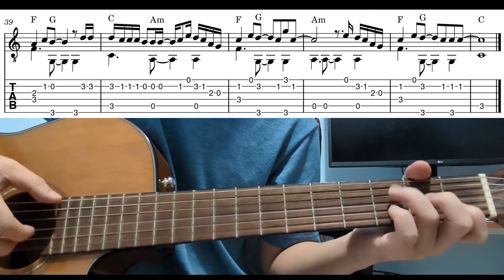Love Someone (Lukas Graham) - Easy Fingerstyle Guitar Playthrough Tutorial Lesson With Tabs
Love someone by lukas graham - easy fingerstyle guitar lesson with tabs and chords